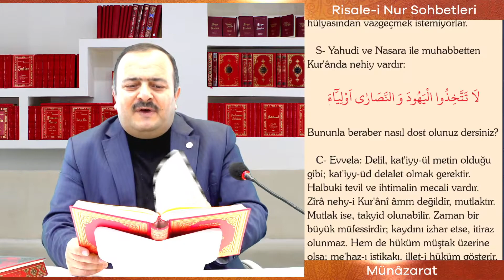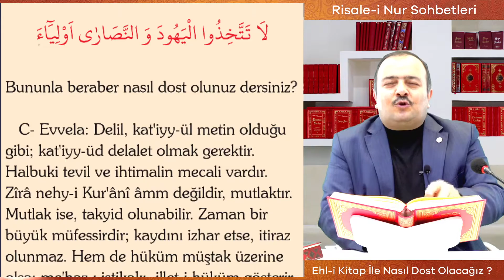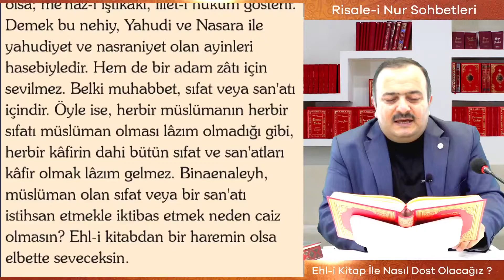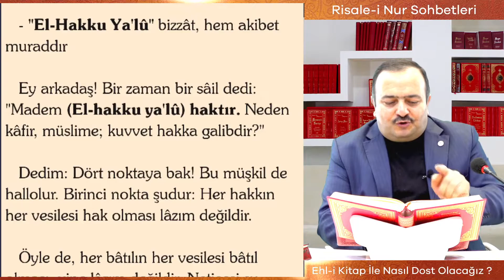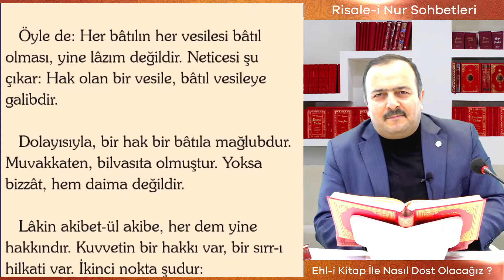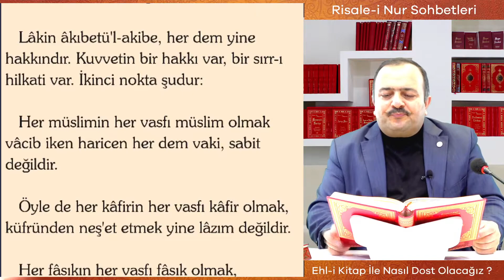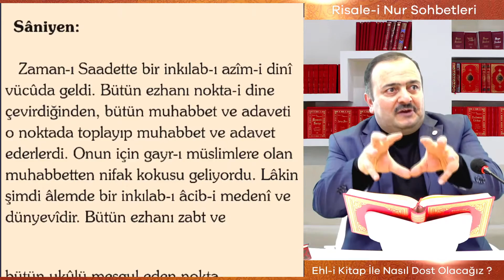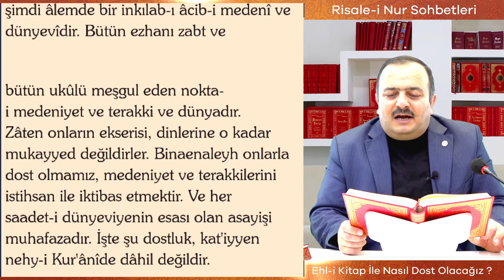Süleyman Malkoç - Münâzarat - Ehl-i Kitap ile Nasıl Dost Olacağız